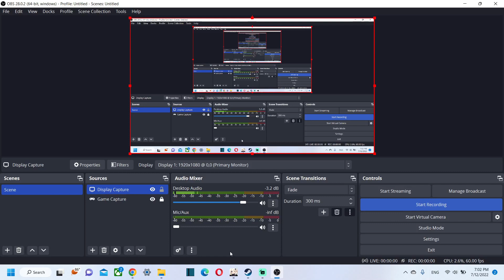Traveler not found